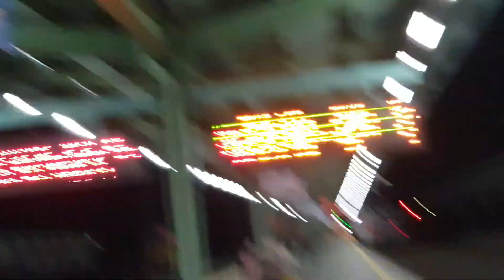2020.12.19 코레일 밀양역 마산발 동대구행 무궁화 1902열차 9047호 발차